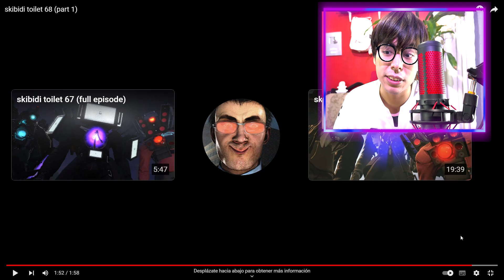Reaccionando al capitulo 68 de Skibidi Toilet parte 1 📺 EL VERDADERO PODER DEL TITAN TV MAN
Reacciono a SKIBIDI TOILET 68 parte 1 la verdad este capitulo estuvo demasiado epico me encanto mucho.

Like si tu también quieres llegar a los 2 millones

⚫ Gracias por mirar, darle me gusta y comentar

Creador de las animaciones : @DaFuqBoomEn